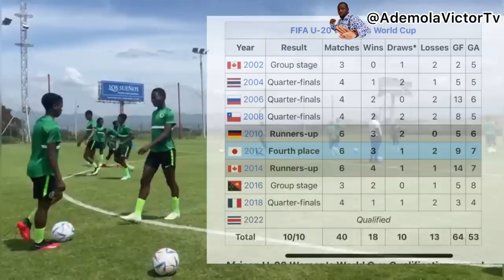Nigeria Falconets in Tears as they Crash out after loss to Netherlands || FIFA U20 Women World Cup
It was a very painful exit for the players, we started well winning all 3 games in the group for the first time in our history even though the team didn’t get the necessary support to prepare for the tournament, no training tour, no international friendlies but we still got to this stage with home based players. At the quarterfinal stage, we fell to Netherlands 2 goals to nil, via two first half goals. And the wait for an African team to win the women’s Under 20 world cup still continues.

The match was played very late on Sunday the 21st of August by 11:30pm Nigerian time at the Estadio Alejandro Morera Soto in Costa Rica.

FT: Nigeria 🇳🇬 0-2 Netherlands 🇳🇱
11' Zera Hilswit
33' Ziva Henry

The Falconets of Nigeria are eliminated from the 2022 FIFA U20 Women World Cup. Let’s appreciate the players, they did their best. This result means Netherlands U20 advance to the semifinals and will play against tSpain in the semi finals..

I really appreciate each and every member of the Nigerian team made up of three goalkeepers, six defenders, six midfielders and six strikers were on the plane to Costa Rica.

NIGERIA FALCONETS’ (UNDER 20) TEAMLIST FOR THE 2022  FIFA U-20 WOMEN’S WORLD CUP
Goalkeepers: Nelly Ekeh, Monle Oyono, Peace Obidinma
Defenders: Oluwatosin Demehin, Omowunmi Oshobukola, Rofiat Imuran, Jumoke Alani, Chidinma Ogbuchi, Oluchi Ohaegbulem
Midfielders: Bashirat Amoo, Esther Onyenezide, Adoo Yina, Motunrayo Amoo, Chinyere Kalu, Deborah Abiodun
Forwards: Blessing Okpe, Joy Jerry, Mercy Idoko, Flourish Sabastine, Chioma Olise, Chiamaka Okwuchukwu
Coach: Christopher Danjuma